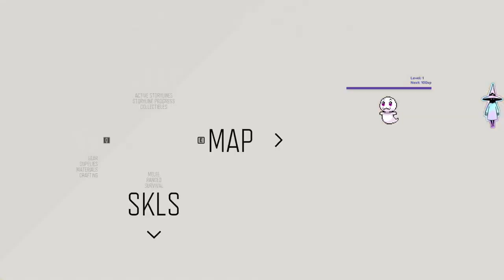Will Deacon find his wife Sarah and make it north with Boozer?